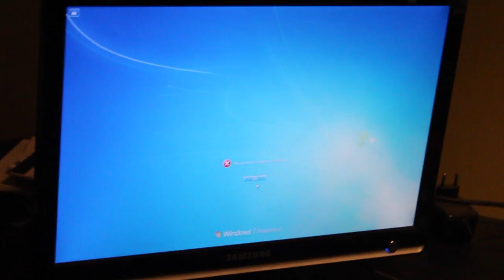Cribs With: T-Money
T-Money tells us his life story while showing us where he likes to light up.